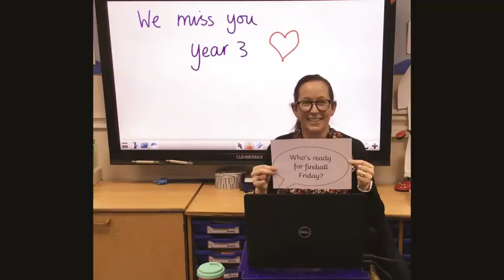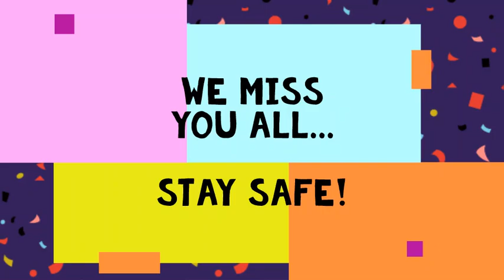Alconbury School Staff Present... A day in Lockdown School!